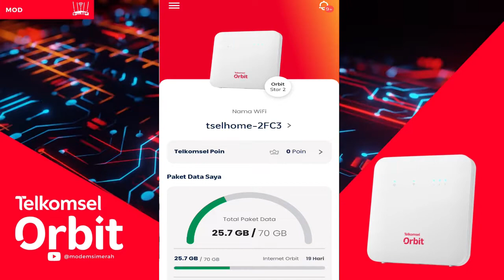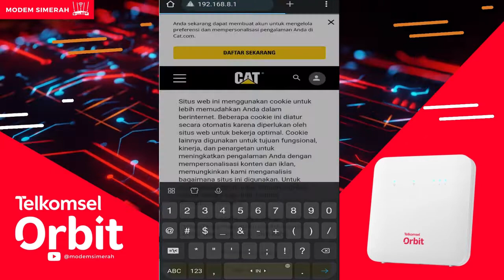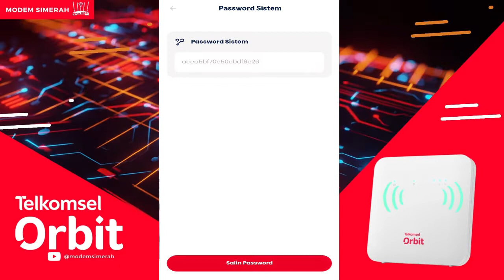Cara Gampang Mendapatkan Password Sistem Modem Orbit Telkomsel